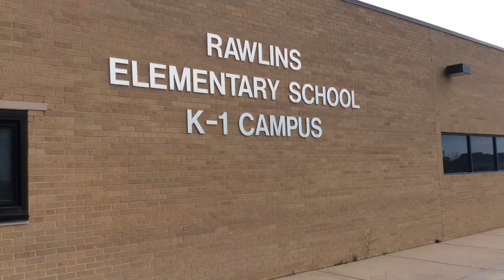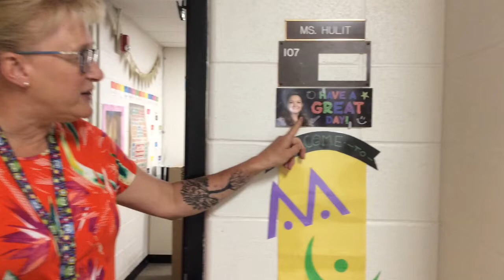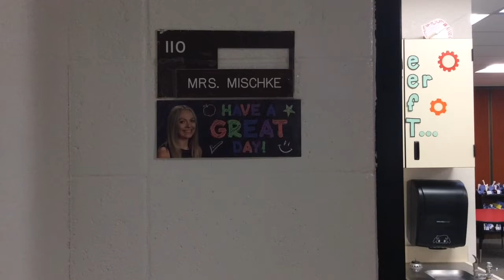Welcome to Kindergarten!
A tour and meet and greet with several of the kindergarten staff members